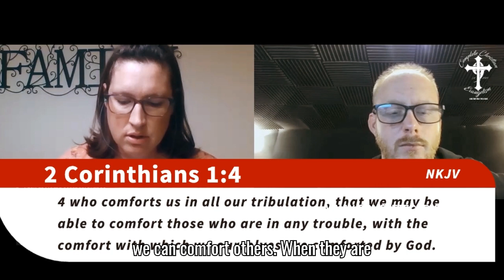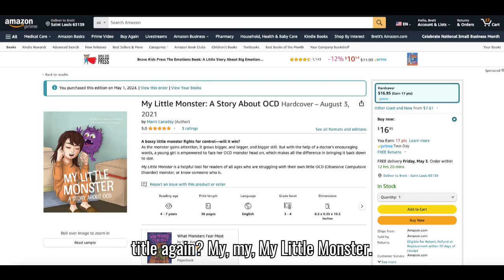My Little OCD Monster: A Story to Raise Awareness and Support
Join us with our friend Marin Canaday as she walks through her testimony on how Jesus saved her life and has walked with her to overcome OCD. Discover "My Little OCD Monster," a book on Amazon that brings awareness to OCD. Join the My Little OCD Monster Facebook page for more testimonies and insights. Perfect for parents, siblings, and educators to be prepared and support those struggling with OCD. Perfect gift for knowledge-seeking individuals.